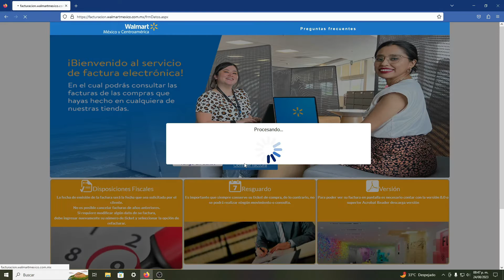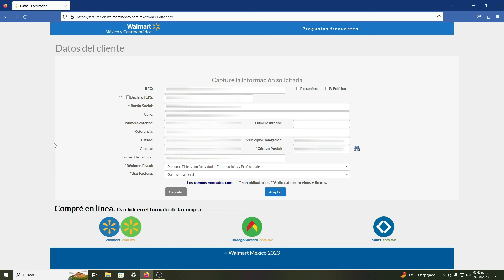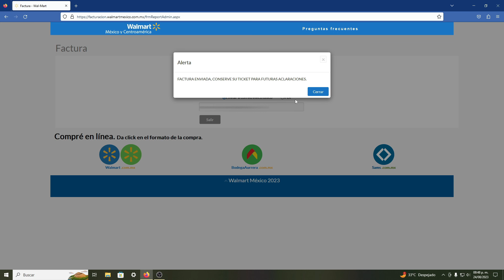¿Cómo Facturar Tickets De Tiendas Bodega Aurrera? |Tutorial De Facturación Electrónica Versión 4.0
Esta es una guía actualizada con el método 4.0 para facturar los tickets de supermercados de Bodega Aurrera.

Para generar las facturas de tus tickets, empieza por visitar el portal de facturación de Bodega Aurrera: